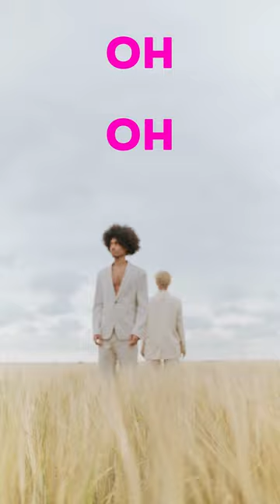Poinsettias - Dean Nelson - Lyric Video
All this time away from you.
Poinsettias - Dean Nelson

I want to thank Cottonbros for these clips that I don’t own!

Gage, Pablo, Lee, Spencer and Garrett for making my favorite song to play. This was written in a cabin in the woods and it was and is ours.
I love you guys! thank you for writing this goofy song that makes me emotional every time I play it. Glorious and silly, beautiful and ours.
I also want to thank Lance, Echo, Rob, Ashley, Benson, Benson, Marcella, and Lili

Lyrics:

Oh, no
Damn, you’re wearing that Versace
Mama, you ain’t got that money
But got soul
And you stole
(Yeah, she stole that dress)

Elsa Jane invests in crypto
Damn, she must’ve got the memo
Oh, oh
Shibs cold

Spain can wait but I won’t move oh, oh
Oh, oh
Denver’s cold and Austin’s Joplin blue
Janice knows

Bringing over some poinsettias
Jamie’s got another letter
Oh, no

Guilt Is blooming where you can’t see
Folded up like origami
No flow
Crane pose

Oh, oh
Janice knows

Oh

Oh